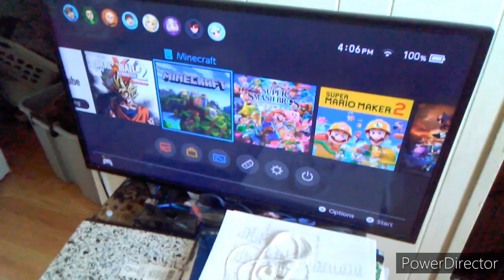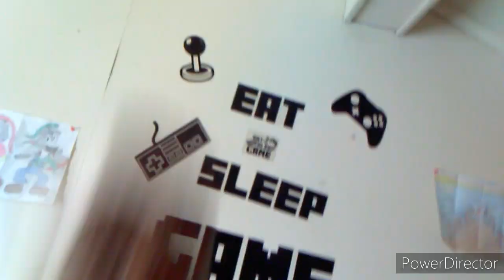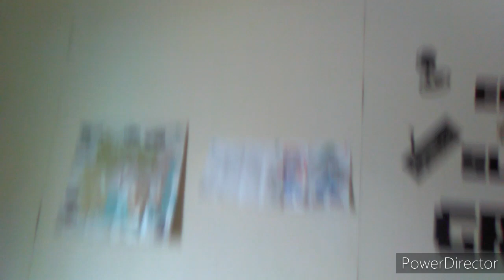SMC Ep 278 : Knuckles Burgers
Knuckles open up a restaurant, But Sonic makes his own then things go out of hand.